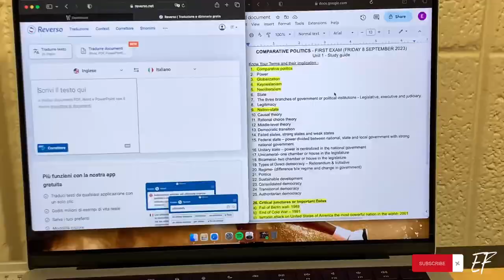ALLENAMENTO IN GARA NEGLI USA | weekly vlog 4 | STUDENTE-ATLETA NEGLI USA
Ciao a tutti ragazzi! Per chi non mi conoscesse il sono Emanuele, un ragazzo che ha da poco terminato il Liceo e che ha deciso di intraprendere una nuova avventura sportiva e scolastica negli Stati Uniti. In questo canale cercherò di portavi con me nella vita del COLLEGE AMERICANO, settimana per settimana. Ricordatevi di iscrivervi al canale per non perdervi nessun video, lasciate un mi piace e commentate con ciò che vorreste vedere nei prossimi video o dandomi consigli su come proseguire questa avventura!
Buon divertimento!